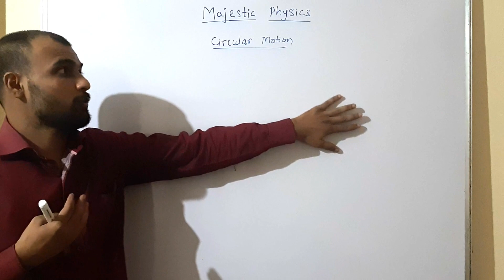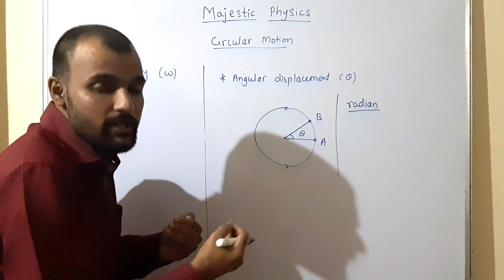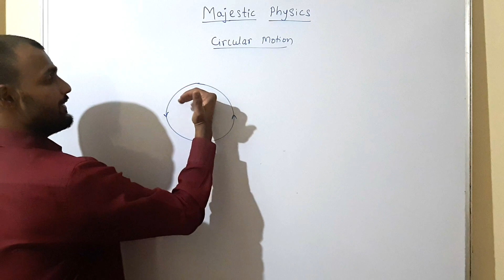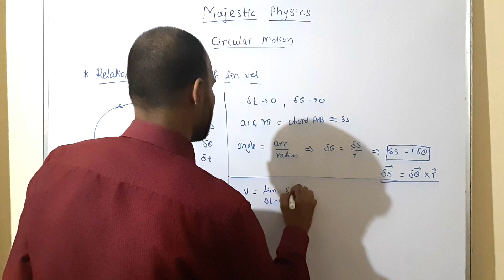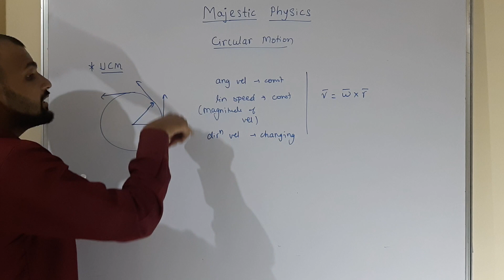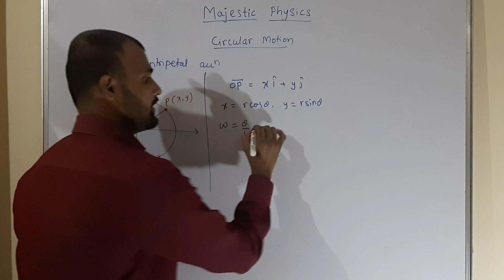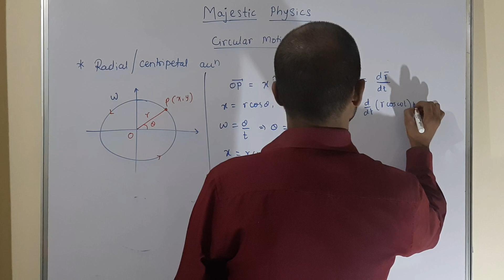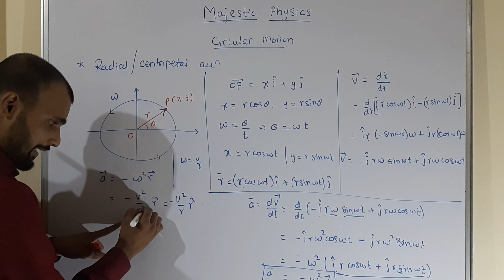Circular Motion (Part 1) | 11th CBSE | 11th & 12th HSC | Physics | Majestic Physics | Rakesh Gosavi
In this Lecture You'll learn the topic Circular Motion which is useful to 11th C.B.S.E. & both 11th & 12th H.S.C.

Name of chapters as follows
12th HSC : chapter 1 Relational Dynamics
11th HSC : Motion in plane
11th CBSE: Motion in plane

Topics which are covered in this Lecture are :
1. Circular Motion
2. Angular Displacement, Angular Velocity, Angular Acceleration
3. Uniform Circular Motion.
4. Centripetal / Radial Acceleration

Watch the lecture & try to understand the concepts.

Majestic Physics : Rakesh Gosavi
Quark Science Academy